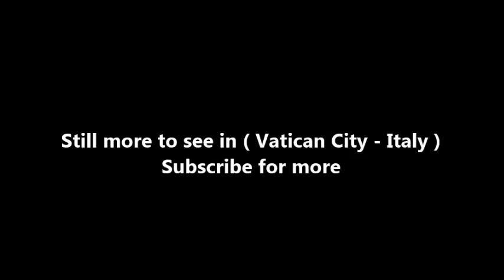Places to see in ( Vatican City - Italy ) Vatican Egyptian Obelisk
Images of Saint Peter’s Square are frequently broadcast around the World. Not surprising really given that this is at the public heart of the Vatican City. Cameras tend to be directed towards St Peter’s Basilica and its iconic Renaissance dome, which dominates the skyline of Rome. Another monument also features prominently in these images; and that is the obelisk that stands at the centre of the square. An obelisk that was brought to Rome from Egypt by Caligula in 37 AD. But, why does the Vatican have a four thousand year old Egyptian obelisk

There are a number of Egyptian obelisks standing in Rome, in fact 13 of them. There are more erect obelisks from Egypt in Rome than there are anywhere else in the World, including Egypt. They were all brought to Rome by various Roman Emperors. This particular example, often called the Vatican Obelisk and sometimes Caligula’s Obelisk, is the only ancient Egyptian obelisk in Rome to have remained standing since Roman times.

Sadly, little is known of its origins or which Pharaoh ordered its construction, because it has no hieroglyphs on it that would record that information. It was certainly quarried in Egypt and intended to be erected in Heliopolis. Sometime between 30 and 28 BC the red granite obelisk shows up in Alexandria under Augustus’s instructions to have it erected in the Julian Forum there.

It was Gaius Caligula who had the obelisk bought to Rome in 37 AD. It was the largest non-inscribed obelisk to leave Egypt, at 25.5 m high and weighing an estimated 326 tonnes. The obelisk was originally erected in gardens Caligula had inherited from his mother, and then on the central spina of a circus that was started by Caligula and completed during Nero’s reign. Much of this circus is under under the basilica and square, the original spot for the obelisk is near the present-day sacristy, south of the basilica

Because of the solid pedestal on which the obelisk was placed, it remained standing for 1,500 until it was moved to where it stands today in Saint Peter’s Square. It took thirteen months, between 1585 and 1586 to move and re-erect the obelisk. The idea to move it was that of Pope Sixtus V, as part of his desire to recover and re-erect all the obelisks lying then in the ruins of Rome.

Legend had it that the original metal globe that was placed at the top held the ashes of Julius Caesar. During the re-siting of the obelisk, the globe was opened and found to be empty. The globe can now be seen in the Museo dei Conservatori. The cross at the top of the obelisk today is said to have certain relics of Jesus Christ.

For anyone interested in reading more about the various Egyptian obelisks scattered in cities around the World, I thoroughly recommend Susan Sorek’s The Emperors’ Needles. Sorek’s book provides fascinating biographies of each of the obelisks, explaining why these objects were so significant to Roman rulers.

( Vatican City - Italy ) is well know as a tourist destination because of the variety of places you can enjoy while you are visiting Vatican City . Through a series of videos we will try to show you recommended places to visit in Vatican City - Italy